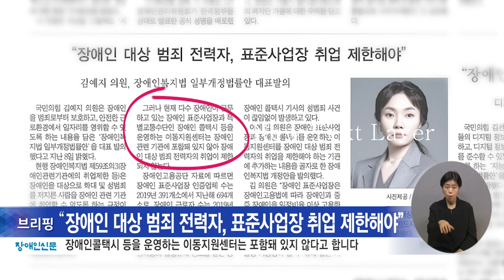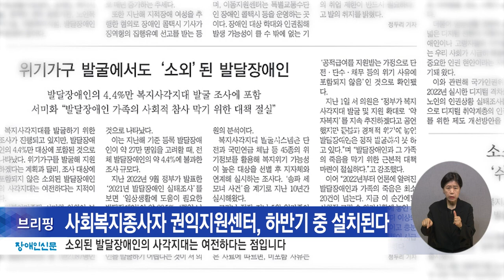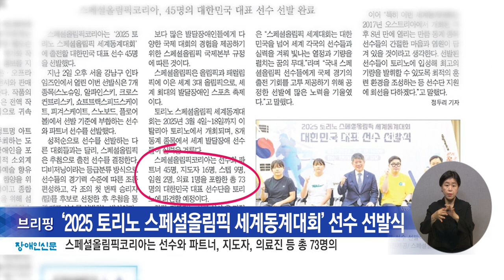복지TV뉴스24_장애인신문 브리핑(2024.07.12)